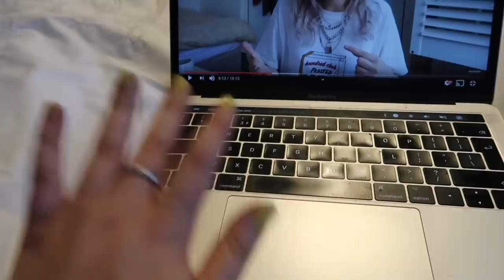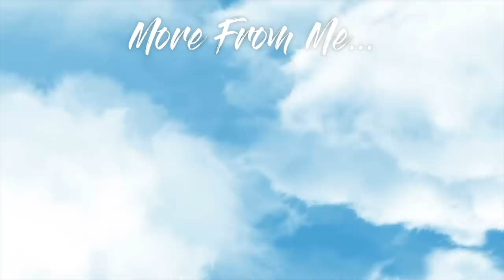END OF EXAMS TRANSFORMATION/ SORTING MY LIFE OUT VLOG!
WE FINALLY DONE! Time to sort out my shit haha